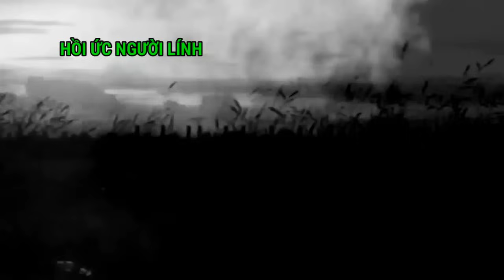K5) Đại Đội Quân PolPot Bị Xóa Sổ - Mùa Khô Chiến Trường Cambodia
Hồi ức người lính, đây là bản audio nói về cuộc sống người lính bộ binh chiến trường k